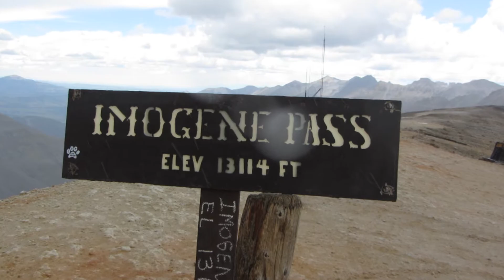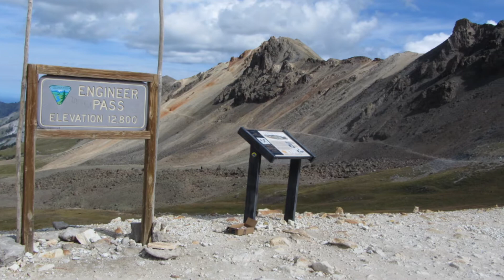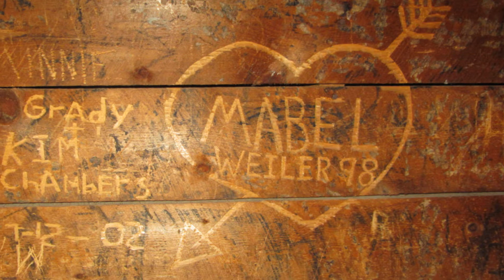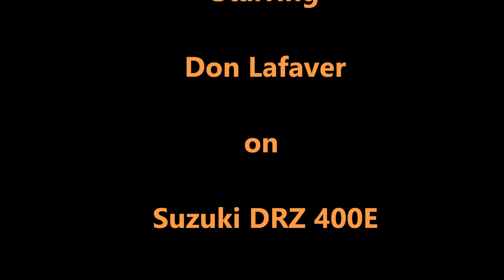Motorbiking the San Juan Mtns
Black Bear, Imogene, Engineer, Cinnamon, Hurricane, California, Cork Screw and Red Mtn. Pass